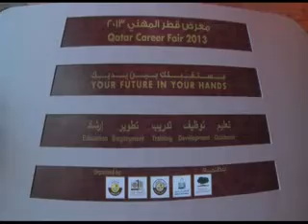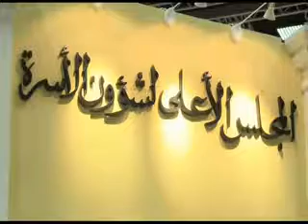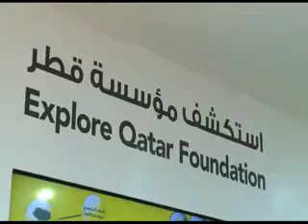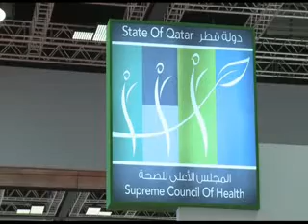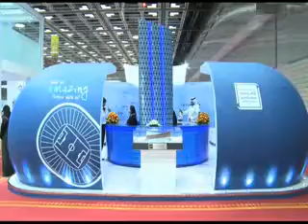معرض قطر المهني 2013 - اليوم الثالث - Qatar Career Fair 2013 - Day3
معرض قطر المهني 2013 - اليوم الثالث
Qatar career Fair 2013 - Day3